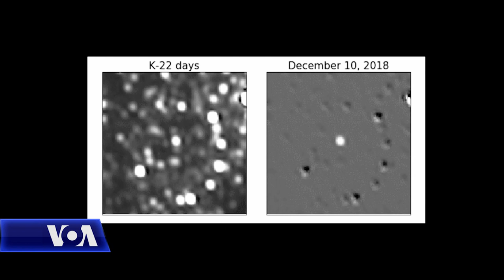NASA, një arritje historike në ditën e Vitit të Ri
Shkencëtarët e NASA-s po marrin një dhuratë shumë të veçantë për ditën e Vitit të Ri. Anija hapësinore “New Horizons” po zhvendoset në një hapësirë të paeksploruar më parë përtej planetit Neptun, për të shqyrtuar objektet më të largëta të sistemit tonë diellor, të cilat mezi dallohen edhe me teleskop. Ky udhëtim i largët në hapësirë mund t’i ndihmojë shkencëtarët të kuptojnë se si u krijua sistemi ynë diellor.